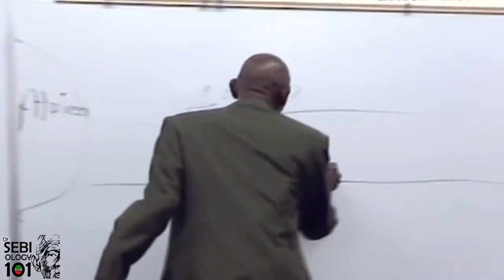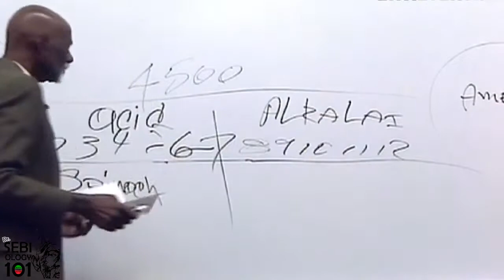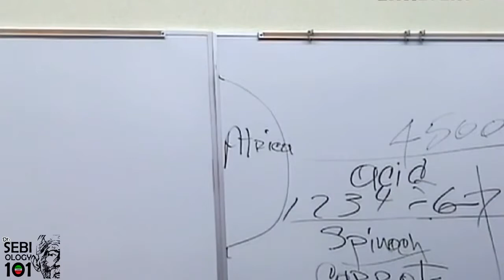3:04 SEBIOLOGY 101 - STARCH BASE ACID FOODS HAVE NO MINERALS - LISTEN CAREFULLY TO Dr. SEBI WARNING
This YouTube channel is a collection of video information to help those who want to know what Dr. Sebi actually said concerning ...